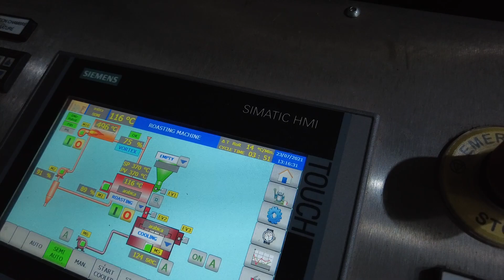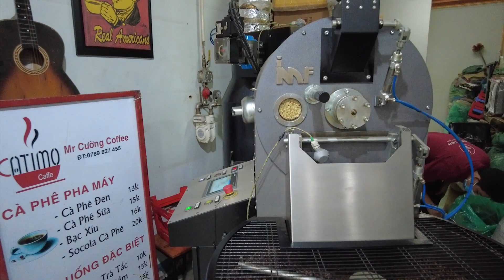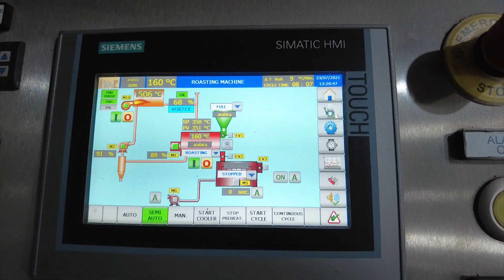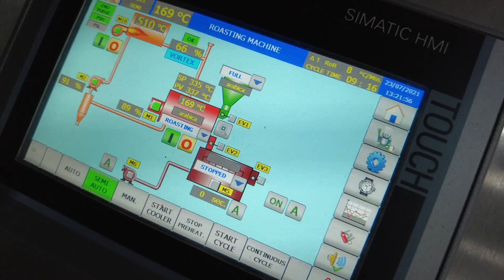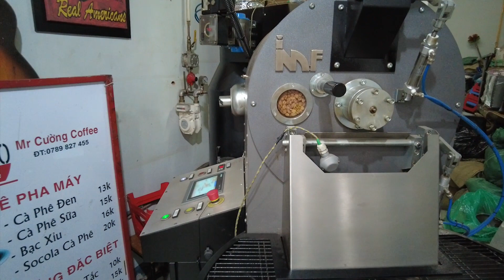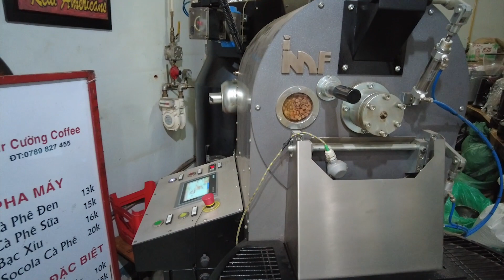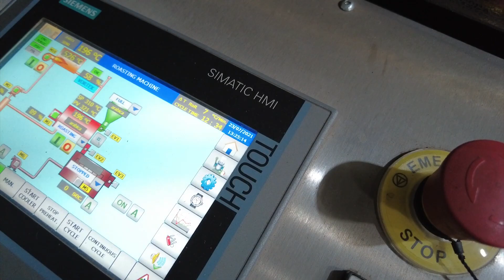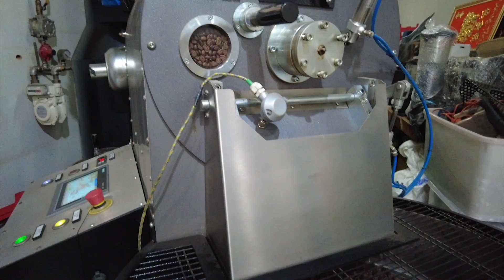RANG CAFE Honduras bằng máy rang Ý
Cà phê honduras được trồng gần vùng nguyên liệu nicaragua , guatemala .Honduras cafe thì có body dày và vị ngọt sâu lắng thích hợp trộn với một số loại cà phê khách để làm espresso là chủ yếu.
Cà phê honduras mình rang là chủng giống catuai , caturra. sơ chế wash.
độ cao của vùng nguyên liệu 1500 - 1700m als SHB .
Giá niêm yết sản phẩm chưa rang : 312k/kg nếu mua số lượng có giá tốt hơn